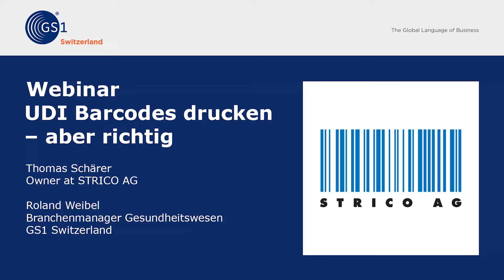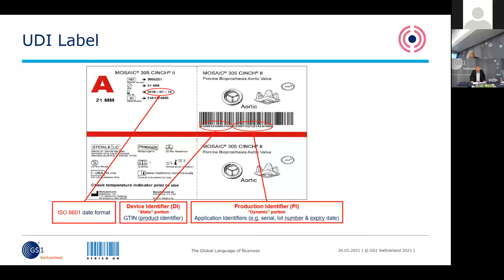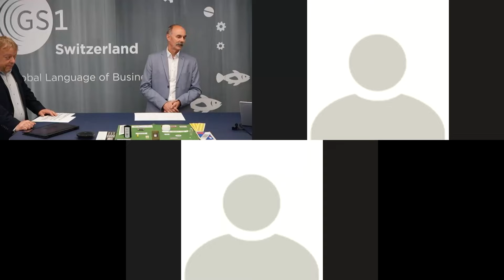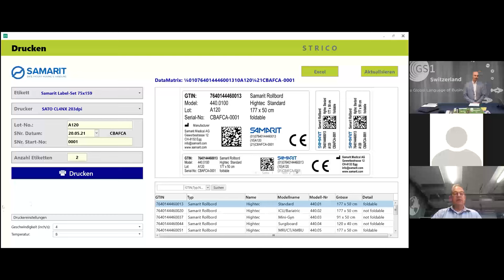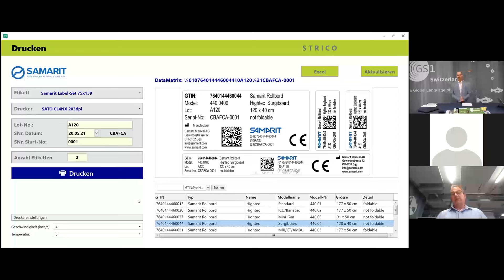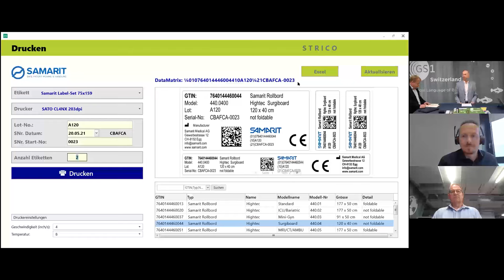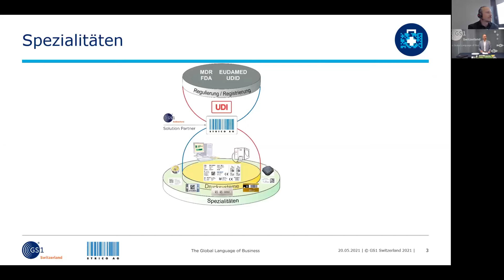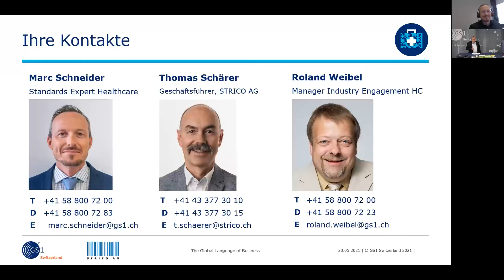UDI Barcodes drucken - aber richtig !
Per 26. Mai 2021 müssen die ersten Medizin Produkte (Klasse III) mit UDI konformen Etiketten ausgezeichnet werden. Für die tieferen Risikoklassen stehen diese Anforderung auch bald an.

In diesem Webinar vermitteln wir Ihnen einen Überblick, was es zu beachten gilt und welches Equipment benötigt wird, um die Barcodes zu erstellen. Anhand eines Beispiels geben wir Ihnen eine Schritt für Schritt-Anleitung: von der Gestaltung bis zur fertigen Druckausgabe. Selbstverständlich sprechen wir auch darüber, wie Sie eine bestmögliche Druckqualität erzielen und welche Fehler vermieden werden sollten.

Wir werden auch über die verschiedenen Druckverfahren und zu bedruckende Medien sprechen. Dies alles mit dem Ziel, Ihnen den Einstieg ins Barcodedrucken zu erleichtern.

Durch das Webinar führen Sie Thomas Schärer, Geschäftsführer, STRICO AG und Roland Weibel, Branchenmanager Gesundheitswesen, GS1 Switzerland.